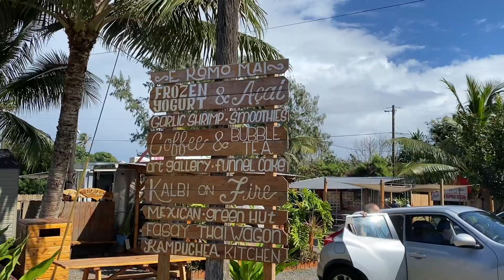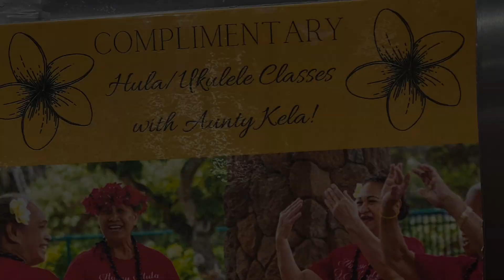North Shore Escapade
Even if we live in an island, we had been too busy with our daily responsibilities that it takes an invitation to a Renewal of Wedding Vows set in the North Shore of Oahu for us to pause and chill as well.

Our well wishes to Leland and Shelby Lopez who took the time re-solemnize their love in front of their family and friends when they were not able to do so during the pandemic on their wedding where they were only allowed 10 people inside the house of worship and 20 at the restaurant afterwards.

And because it's been a couple of years since we even drove to that side of the island, we decided to stay at the Marriott in Laie and played tourists for the weekend and it was indeed a breather.

I suggest for all of us that no matter where we are we should take the time to pause and smell the roses so they say. I can guarantee that there is always something to appreciate in your neck of the woods.